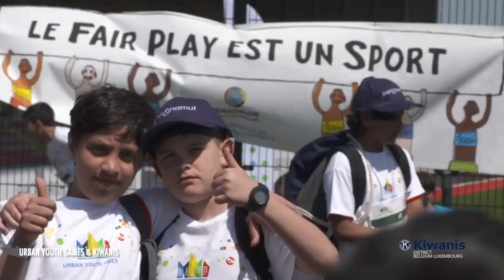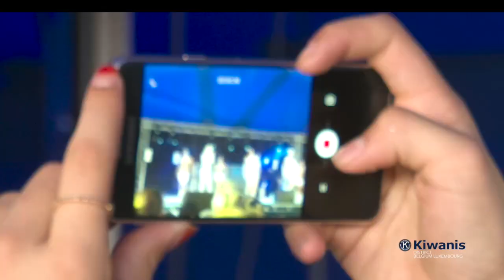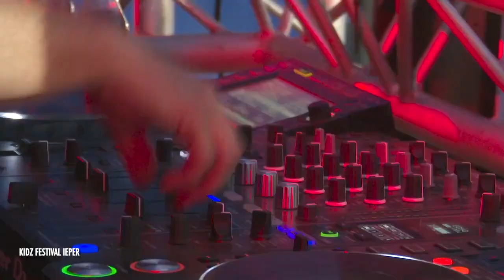Kiwanis District Belgium Luxembourg - Congres Roeselare - Movie Special Projects